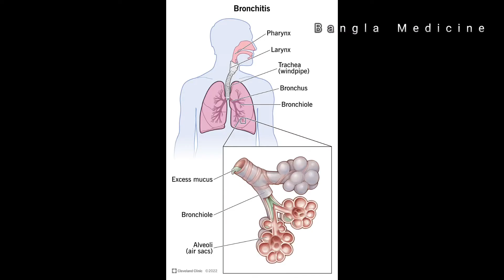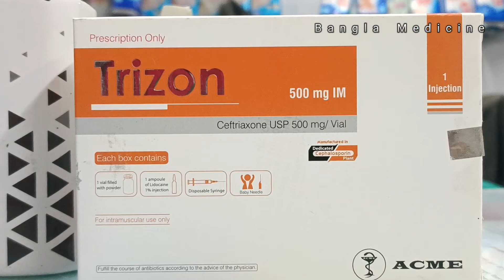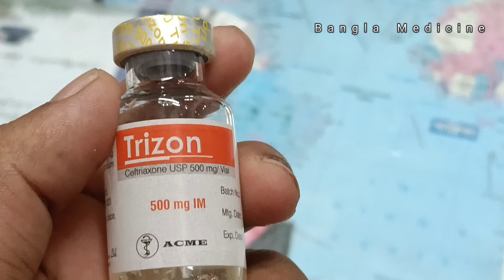শিশুদের সেফট্রিয়াক্সন (Ceftriaxone) ইনজেকশন দেওয়ার নিয়ম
সেফট্রিয়াক্সন (Ceftriaxone) ৩য় প্রজন্মের সেফালোস্পোরিন পরিবারের ১টি শক্তিশালি অ্যান্টিবায়োটিক। অন্যান্য ৩য় প্রজন্মের সেফালোস্পোরিন এর মতই এটি গ্রাম পজিটিভ গ্রাম নেগেটিভ উভয় ধরনের ব্যাকটেরিয়ার জন্য কার্যকর। এটি সাধারণত ২ গ্রাম, ১গ্রাম, ৫০০ মি.গ্রা ও ২৫০ মি.গ্রা. ইনজেকশন হিসেবে এটি সারা বিশ্বে পাওয়া যায়। এটি শরীরে ধীরে ধীরে প্রয়োগ করতে হয়।